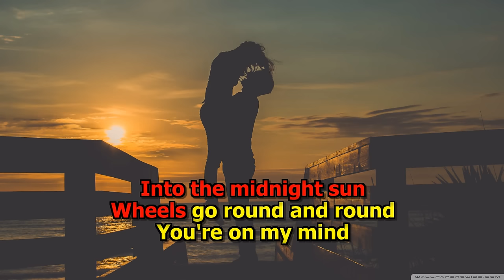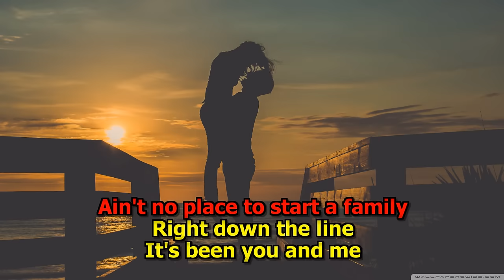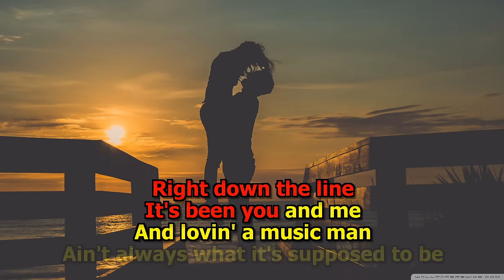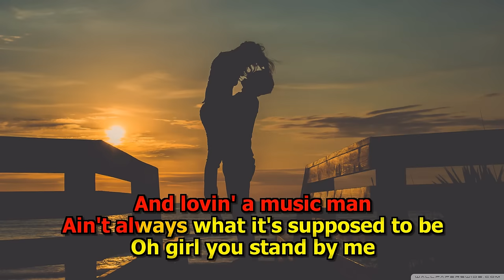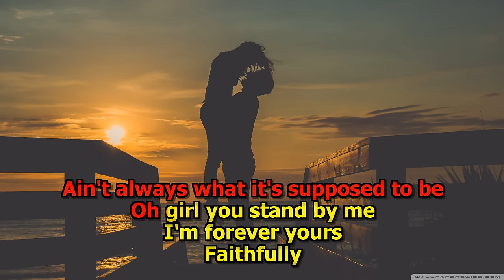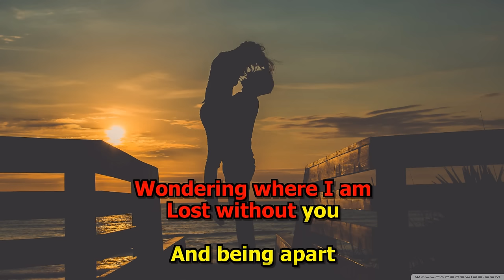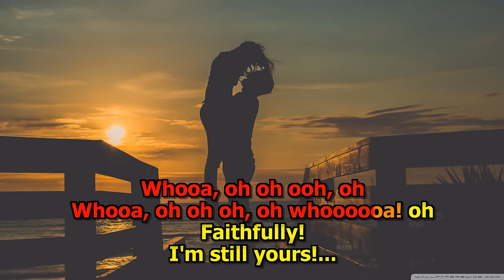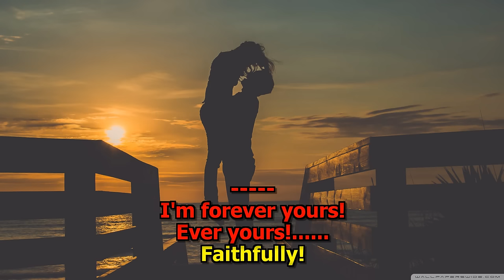Faithfully (Original) - (High Quality Karaoke) Journey